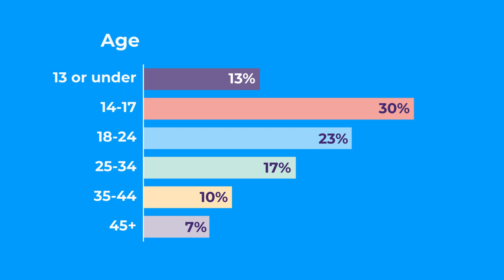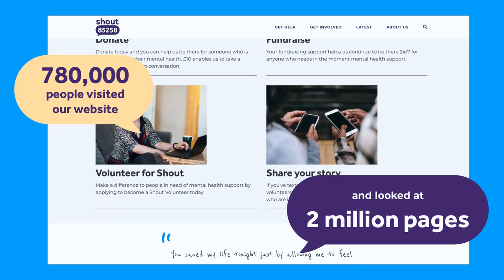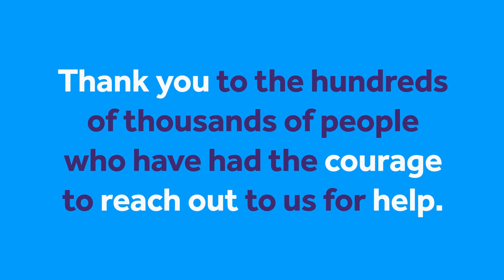Mental Health Innovations | Our impact 2022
2022 was a busy year for Mental Health Innovations as we scaled our Shout mental health text support service to meet the demand of hundreds of thousands of people in crisis, taking a phenomenal 670,000 conversations.

Our impact has reached every corner of the UK as we’ve partnered with brilliant organisations and ambassadors to keep driving forwards our mission of accessible mental health support for all, and launched our first ever economic analysis that highlights how Shout as a life-saving service is benefitting the UK economy.

In a snapshot, here’s what our team of brilliant clinical and data experts and
incredible Shout Volunteers have achieved. Thank you to everyone who has supported us.